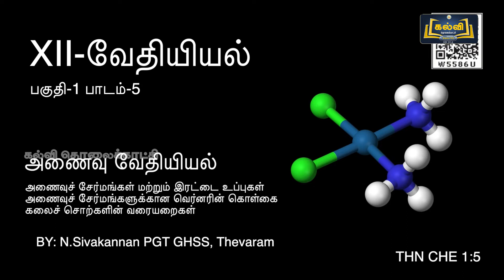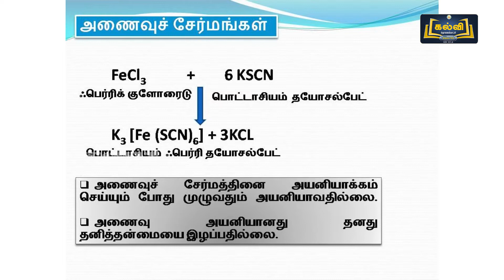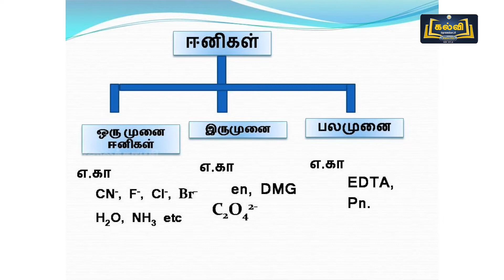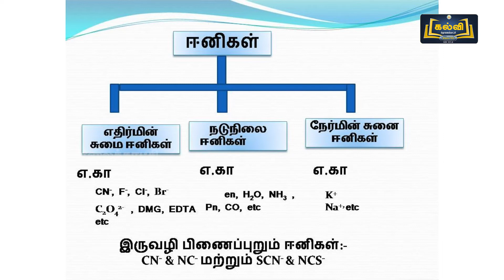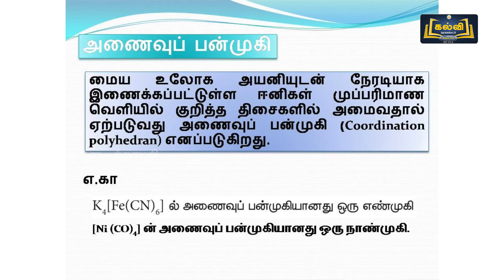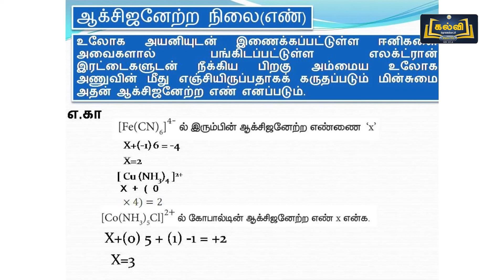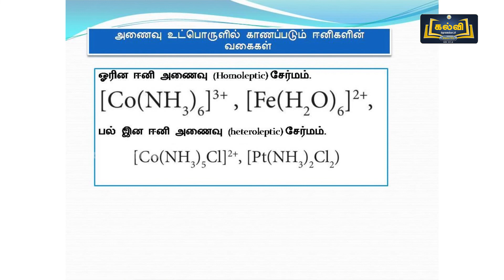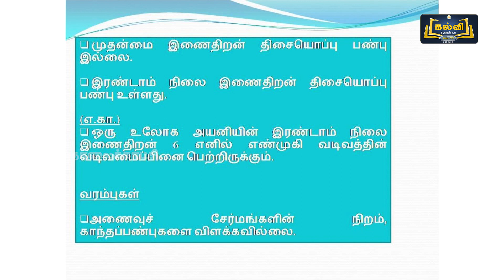Class 12 | வகுப்பு 12 | வேதியியல் | அணைவு வேதியியல் | பாடம் 5 | பகுதி 1| KalviTv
இப்பாடத் தொகுப்பில் பாடம் ஐந்து பகுதியில் உள்ள "அணைவு வேதியியல்" என்ற தலைப்பின் கீழ் உள்ள அணைவு சேர்மங்கள் மற்றும் இரட்டை உப்புக்கள், அணைவுச் சேர்மங்களுக்கான வெர்னரின் கொள்கை மற்றும் கலைச் சொற்களின் வரையறைகள் ஆகியன பற்றி ஆசிரியர் விளக்குகிறார்.